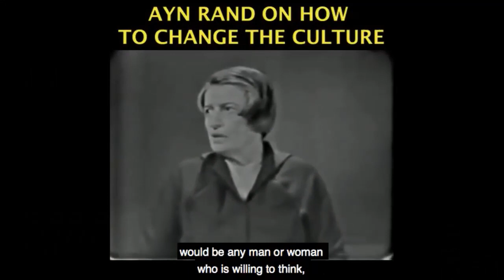What David Dorn Died Protecting...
This video was created by Christian Jackson.  Taken from Yaron Brook Show: Systemic Racism?  Streamed live on June 4, 2020